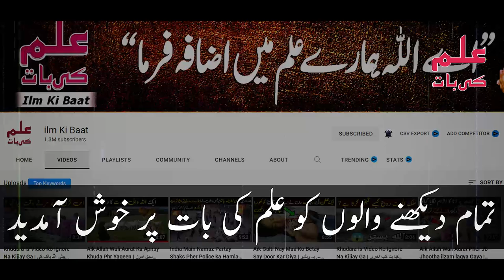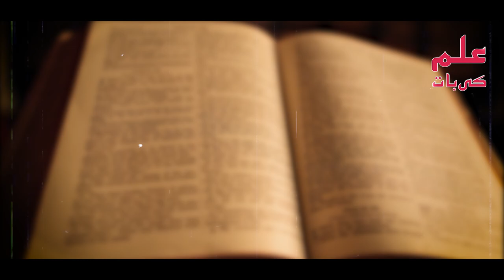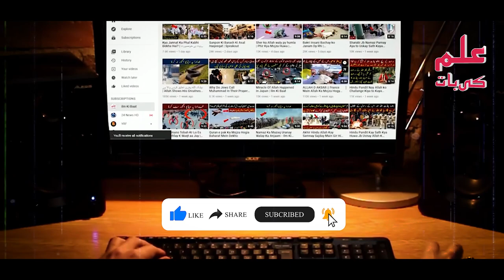Masjid Aqsa ki Tameer Kaise Hui ? | ایک عجیب حقیقت سامنے آگئی | ilm ki Baat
دوستو آج کی اس ویڈیو میں آپ کو مسجد اقصیٰ کی تعمیر کے بارے میں بتائیں گے کے اس کی تعمیر کیسے ہوئی اور اس کی تعمیر کس مخلوق نے کی دوستو اس بارے میں مکمل تفصیل جاننے کے لیے اس ویڈیو کو آخر تک لازمی دیکھے اور اس ویڈی وک اپنے دوستوں کے ساتھ بھی شیئر کریں

Title: Masjid Aqsa ki Tameer Kaise Hui ? | ایک عجیب حقیقت سامنے آگئی | ilm ki Baat

list=PLxs0sj1rkextwxyCwDAhmm5_Ec8AZFHJs